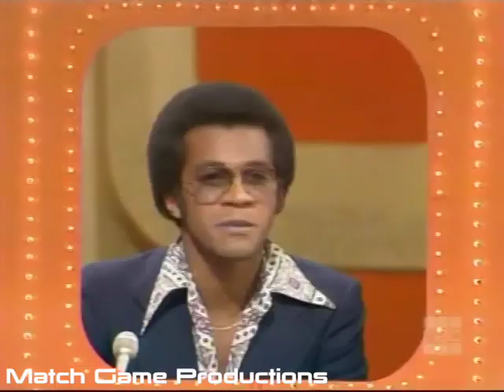Match Game 75 (Episode 600) (26,000 Subscriber Special) (BLANK Jim)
Joe Silver, Brett Somers, Charles Nelson Reilly, Esther Rolle, Richard Dawson, and Fannie Flagg